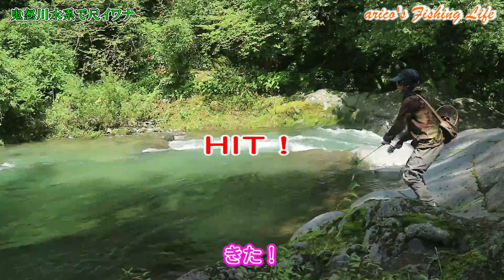【渓流】今季最後の鬼怒川水系で諦めかけたその時！！【尺イワナ】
禁漁直前、鬼怒川水系で最後の最後にゲット！！

ヒットルアーはこちら♪

arico's Fishing Life

■ロッド
スミス インターボロンXX IBXX-53MTH
■リール
シマノ 11バイオマスター2000S
■ライン
サンライン トラウティストワイルド 5lb
■ルアー
スミス Dコンタクト
スミス Fセレクト
スミス PURE2g･2.7g
■ランディングネット
スミス チェリーネット ヤマメ (S)
■ウェーダー
Foxfire J-Streamウェーダー

aricoこと鈴原ありさです♪
渓流からソルトまでルアー全般楽しんでます！

‹鈴原ありさ›
Arisa Suzuhara